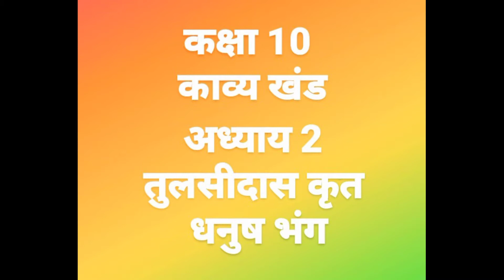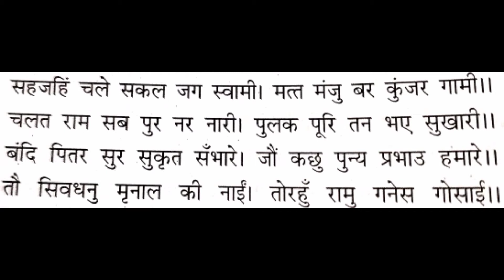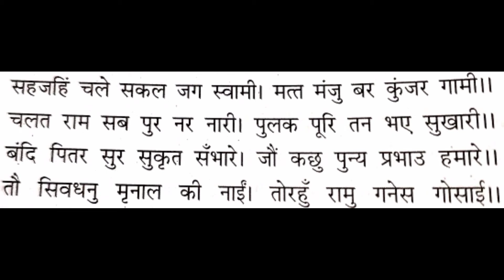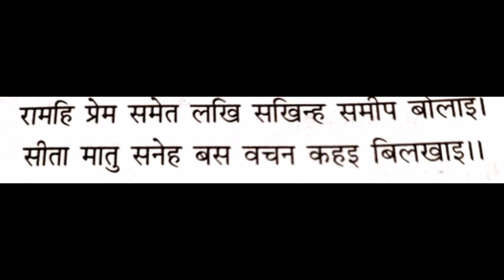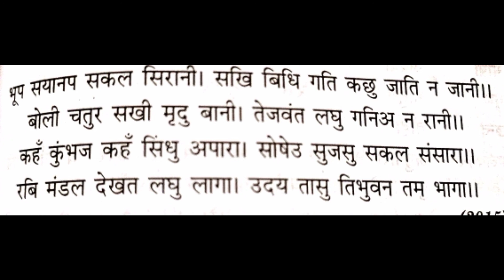कक्षा 10।। भाग-1।। काव्य खंड ।। अध्याय 2।। तुलसीदास कृत धनुष भंग।। Chandra Prabha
Please hit like button, do comments and share if you liked the video.